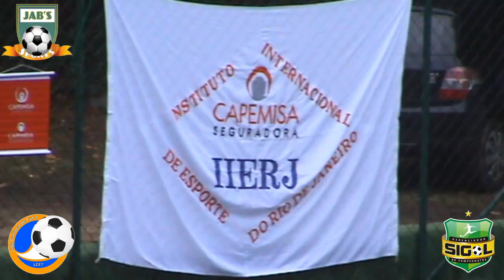(20/06/2015) LCF7 - America FC x IERJ - Feminino - Campeonato Estadual 2015 - FINAL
Melhores momentos da partida entre America FC e IERJ pela grande final do Campeonato Estadual Feminino 2015 da Liga Carioca de Futebol 7.

Imagens: Pedro Henrique e Pedro Farias
Produção: Pedro Farias
Edição: Pedro Farias e Odemur Marangoni